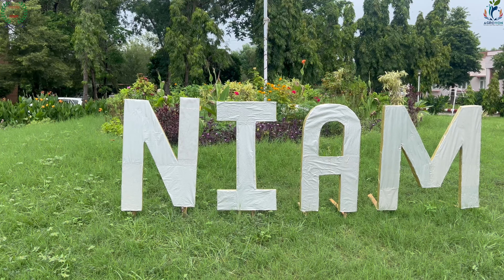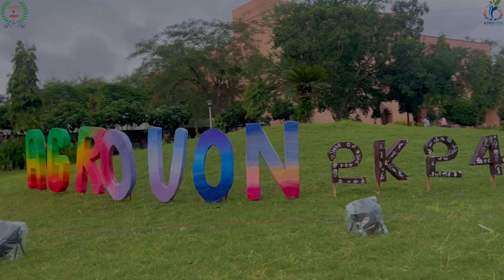SONG OF AGROVON 2024 || AGROVON 2k24 || MEDIA E NIAM || CCS NIAM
Introducing the anthem of the year - the official track of AGROVON 2024! Music is a powerful tool for connection and expression, and we've poured our efforts into capturing the essence of AGROVON through this song.

Let yourself enjoy and get into the rhythm!
"AGROVON 2024s Song"
We believe that music communicates when words fall short.

A heartfelt thanks to our incredible sponsors for powering the B-fest at CCS NIAM, where creativity meets business excellence.

For more info about NIAM